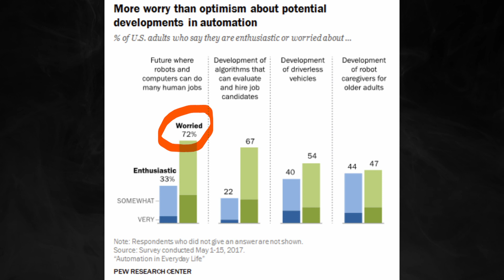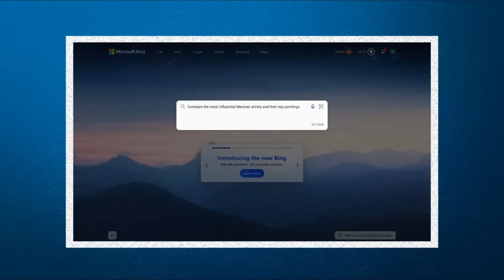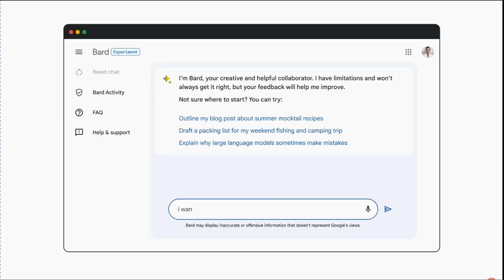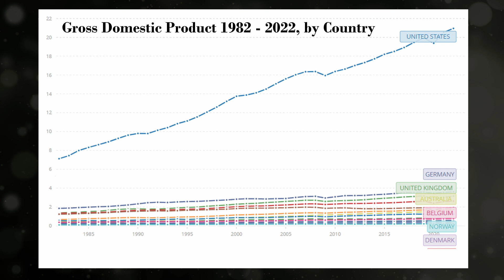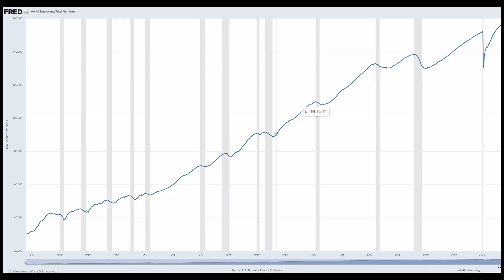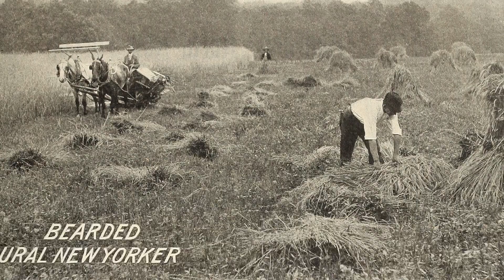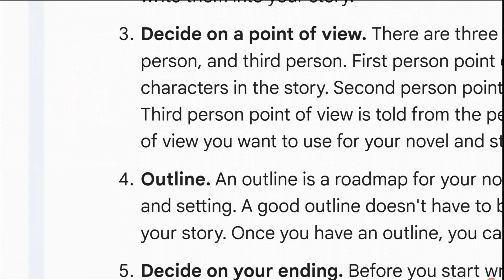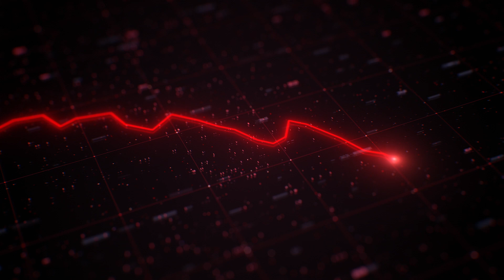Will AI Replace Your Job? | Lump of Labor Fallacy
0:00 Intro
1:10 Lump of Labor Fallacy
3:35 Economic Pie
5:36 Concerns about AI : Worker Replacement
7:00 Dystopian AI Thought Experiment

The content of this video and channel is for informational and educational purposes only. You should not construe any such information or other material as legal, tax, financial, investment or other advice.